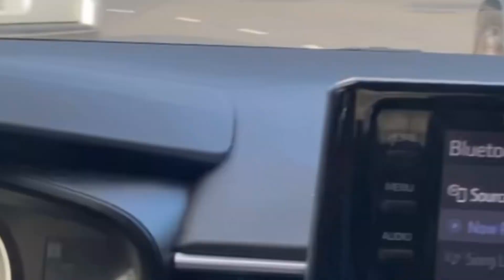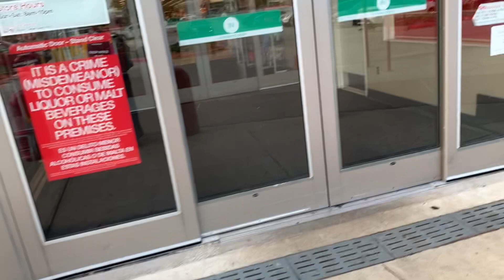Spend the Friday with me 💅🏾|Meeting|Target|African Cusinue| etc